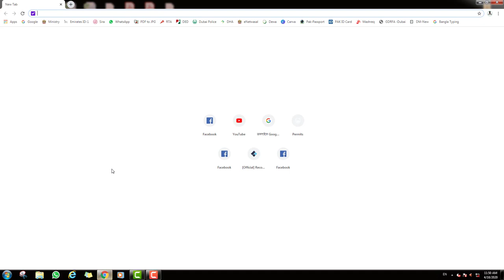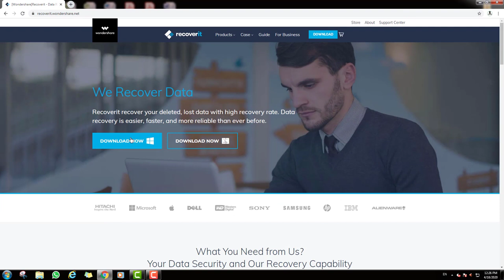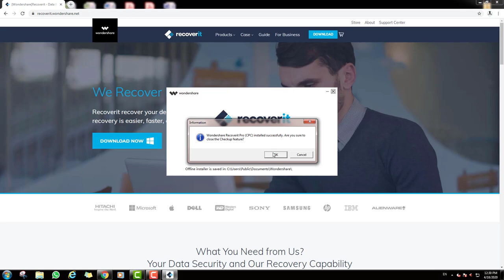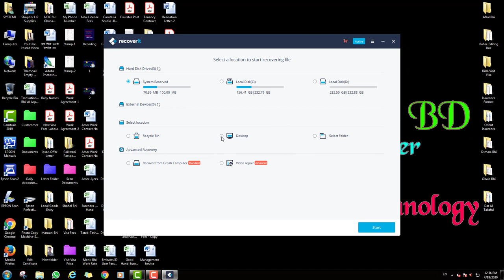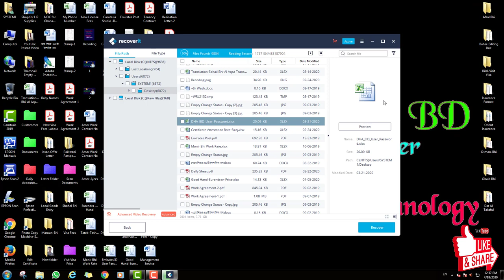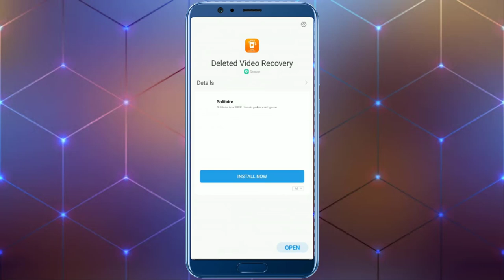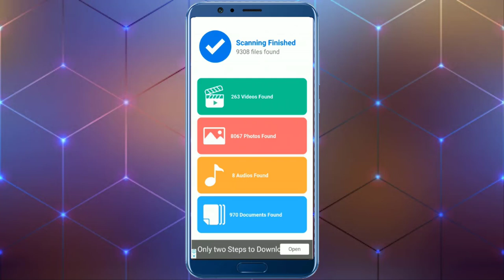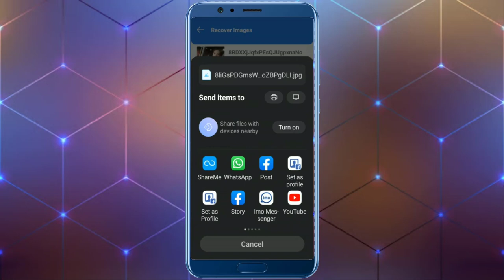How to Recover Android Mobile Deleted Photos and Videos Bangla || Restore Computer Picture and File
Documents file,Videos and Photos is a very important for every body,some time by mistake they are deleted Photos,Videos and Documents file from Android and Computer desktop or Laptop,after some time they need this deleted Videos,Pictures and documents file recover.Now i will show on this video how to Restore your deleted images,videos and documents file from computer and mobile.

Actor: SA Nadim
Producer: SAN Tech BD
Category: Education